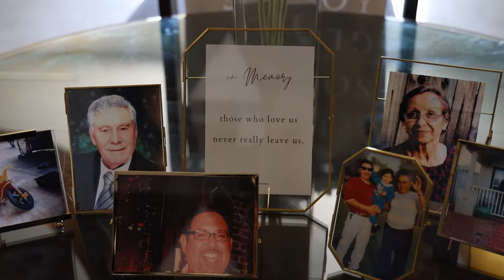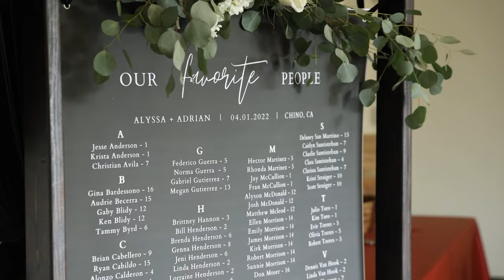Alyssa + Adrian // Chaffey College Chino Community Center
"Breathe Again (feat. Iolite)" by Roary
"Let The New Begin" by CHPTRS